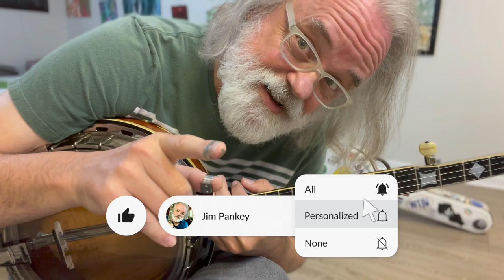Blue Ridge Cabin Home - Bluegrass Banjo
Picks:
@Ernie Ball Finger Picks

@jimdunlopusa Calico Thumb Pick - Large

Dunlop Calico Thumb Pick - Medium

Planet Waves

Strings:
@daddariostrings D'Addario Lights

Vega Lights